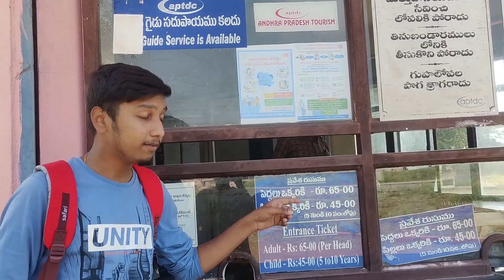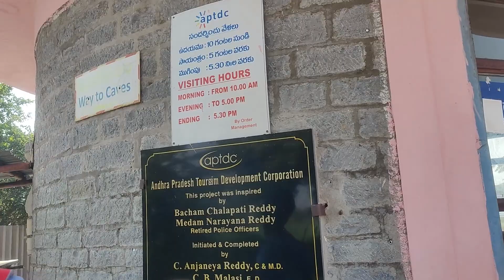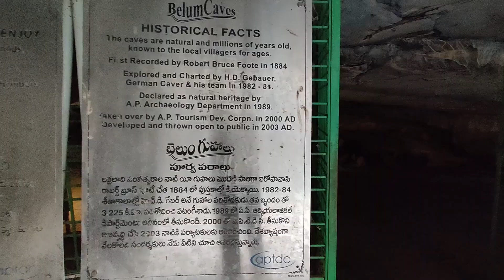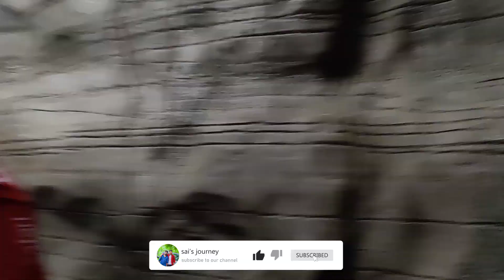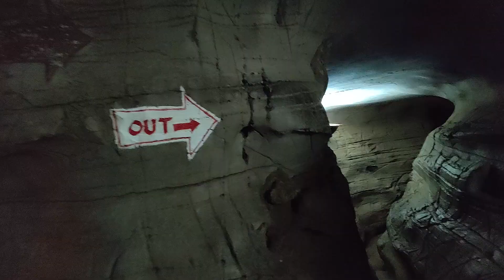Exploring The Second Largest Caves In INDIA - BELUM CAVES - Telugu Vlog - Sai's journey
These Belum caves are located in
kurnool district/kolimigundla mandal/belum village